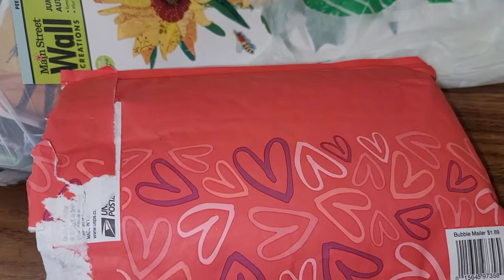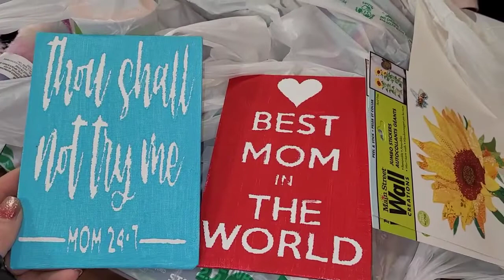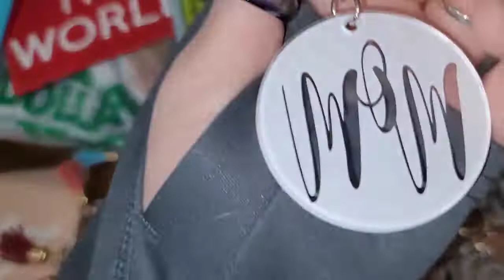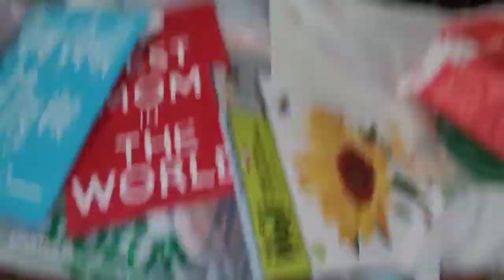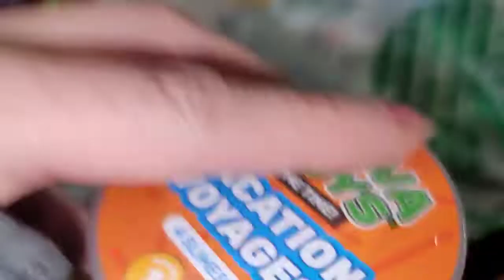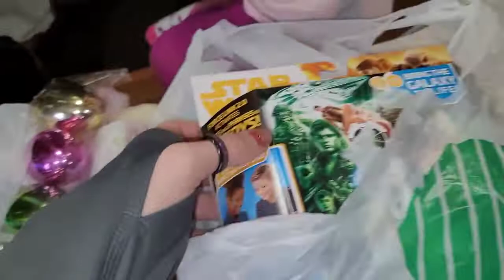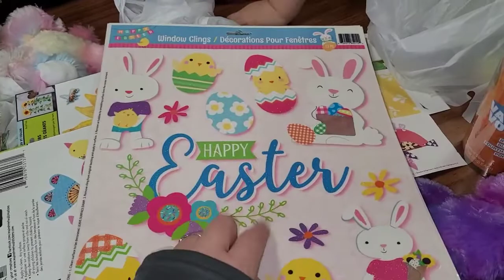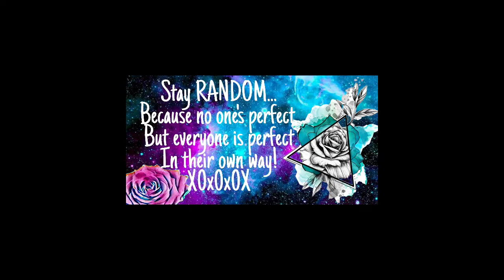CREATIVE HAPPY MAIL & A DOLLAR TREE HAUL !! 2021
I RECEIVED THE BEST HAPPY MAIL AND JUST HAD TO SHARE!! THANK YOU AGAIN TO RHONDA FOR THE AMAZING STUFF SHE SENT US !!!
KEEP WATCHING FOR A DOLLAR TREE HAUL SNEAK PEAK AS WELL...

MAILING ADDRESS:
AMANDA O'CONNOR